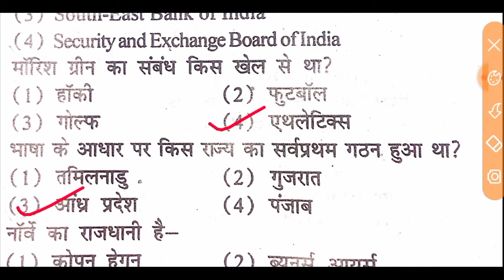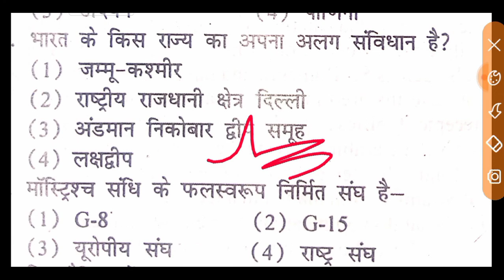Airforce Y Group Gk Practice set 2021. Airforce Y Group Gk questions 2021. Airforce Y Group Gk2021.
airforce y group gk practice set 2021.
airforce y group gk previous year question paper 2021
airforce y group gk previous year question paper
examguru
examguru
examGuru
examgurureasoning
examGurusirji
examgururagapracticeset2021
examguruenglish
examguruairforceenglishpreviousyearquestionpaper
examgurusirjiairforceenglish
examguruairforceymath
examguruairforceenglishpracticeset
examgururagapracticeset
examgurunewvideo
examguruji
examguru
examguruacademy
examgurutipsandtricks
examgurujimpgk
Examgurujicurrentaffairs
Examgurujimppsc
Examgurujimppscprepration2021
Examguruairforceygroup
Examgurujihindi
Examguruacademy
Examguruacademymontlycurrentaffairs